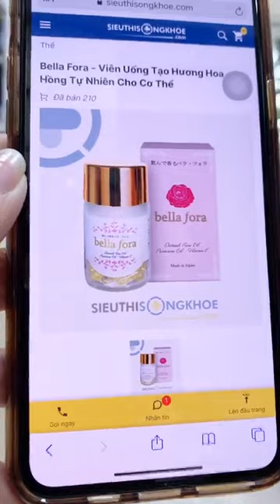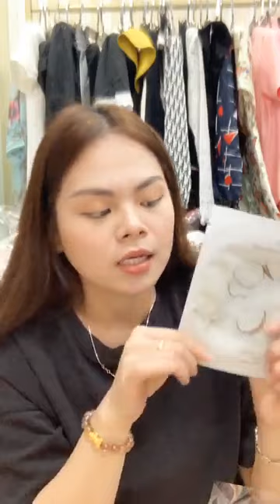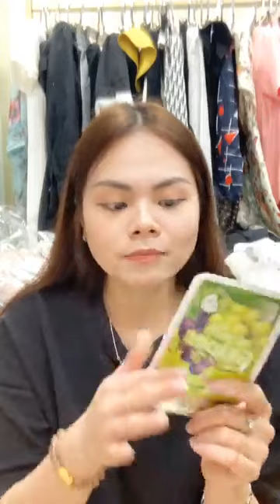Bin Gà Vlog \\ Sale bùng nổ 🔥🔥 ｜ By Kingly Hung Le 100s Video live 17/05/2023